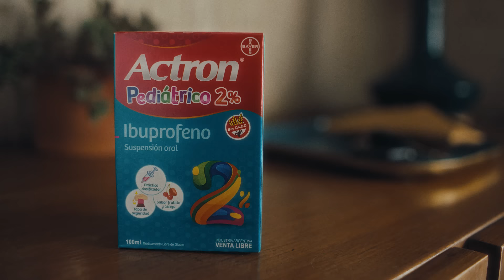Actron Pediátrico – Alivio compartido (15”)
Que ellos estén bien es tu prioridad.

Actron Pediátrico con Ibuprofeno al 2%, con sabor frutilla-cereza, para aliviar el dolor y la fiebre.

*Alivio para niños, calma para vos. Lea atentamente el prospecto y ante la menor duda consulte a su médico y/o farmacéutico.